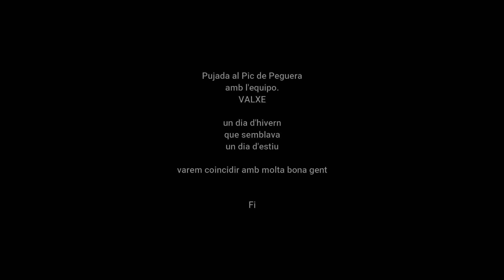Pic de Peguera 2983m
Pujada al Pic de Paguera per l'estany Gento per la canal de pigolo des de l'embassament de Sallente, en dia de Febrer que semblava un dia de juny
amb bon ambient de gent